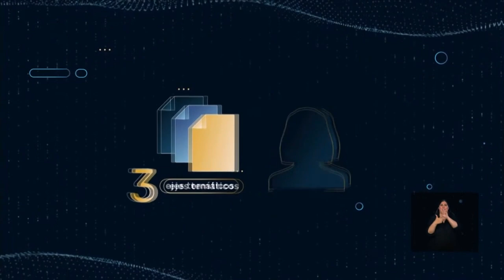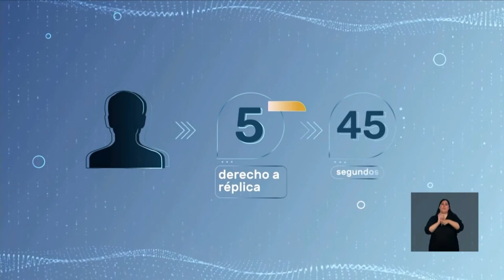08-10-2023 | SEGUNDO DEBATE PRESIDENCIAL 2023